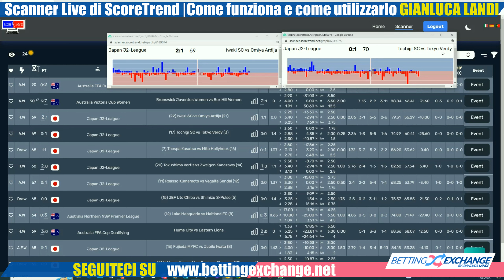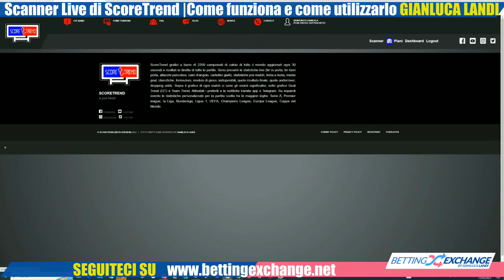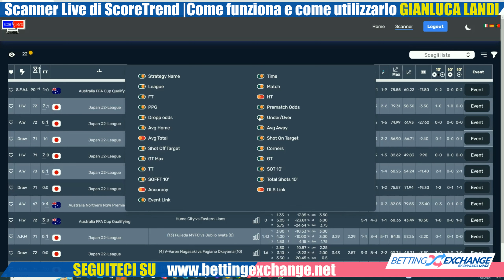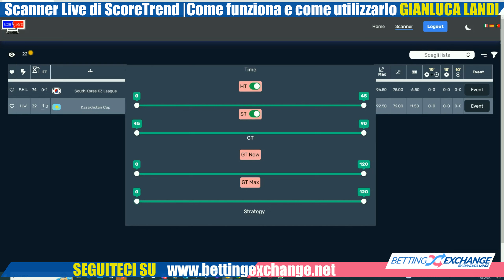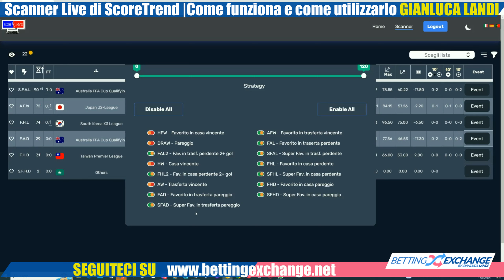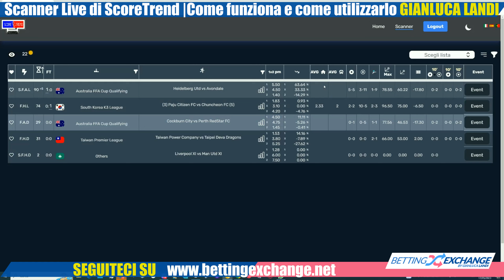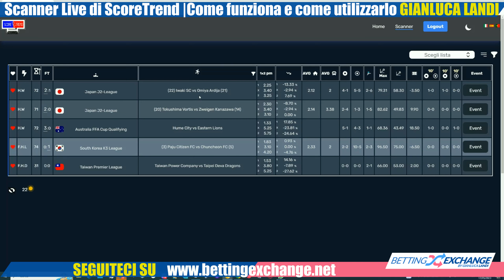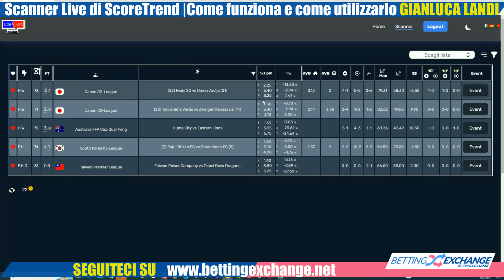Scanner Live di ScoreTrend | Come funziona e come usare le strategie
Lo scanner Live di ScoreTrend consente di seguire più partite contemporaneamente durante il live. Nel video spigo come funziona e come usare le strategie che sono uno dei pezzi forte dello strumento.

In una riga è possibile avere tutte le statistiche, le quote, gli indicatori ( goal Trend, team trend, affidabilità), il link degli eventi e le strategie.
Le strategie che si possono selezionare consentono di monitorare per esempio la favorita che perde in casa o trasferta o che pareggia.

Nello scanner sono presenti i filtri che consentono di avere le partite che soddisfano i requisiti richiesti. E' possibile caricare le liste dei campionati di ScoreTrend e selezionare le partite preferite.

Consiglio di monitorare gli ultimi 20 minuti della partita e gli ultimi 15 minuti del primo tempo in modo da avere quote interessanti per chi volesse fare gli over correnti.